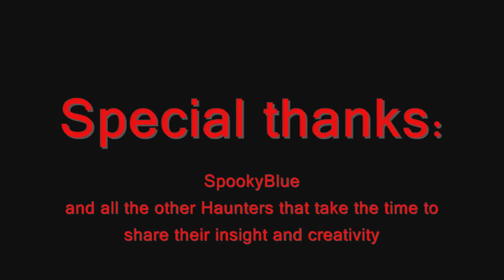Painting and final seal -- Part 8 of 8 - Paper Mache Pumpkin Head How-to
In this tutorial we will be covering the steps that it takes to make a paper mache pumpkin head. I am by no means an expert in the area, but do offer some tips and tricks I have picked up along the way.
These same techniques can be used for many other types of projects.
Please feel fee to ask any questions you may have and I will be happy to help out.